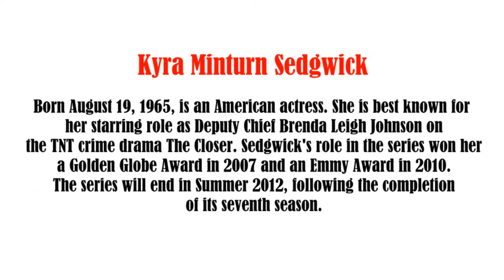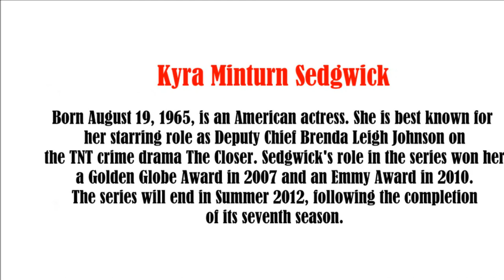Kyra Sedgwick slide show video. Patsy wmv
Kyra Sedgwick photo essay slide show video.